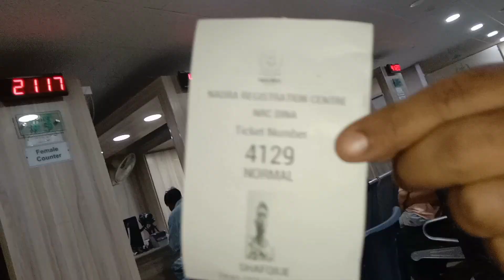Daily Routine vlogging - Went Nadra Office today.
effat Shafiq